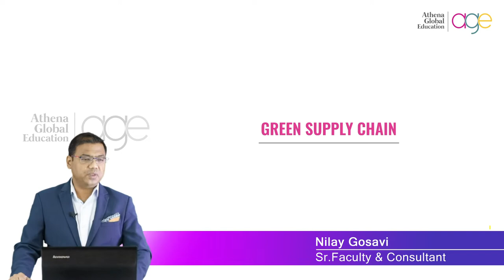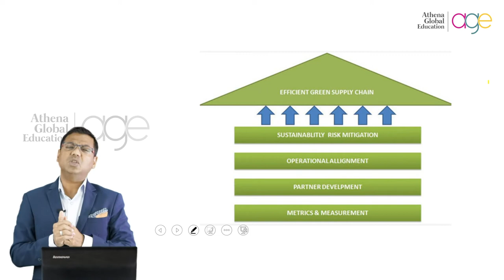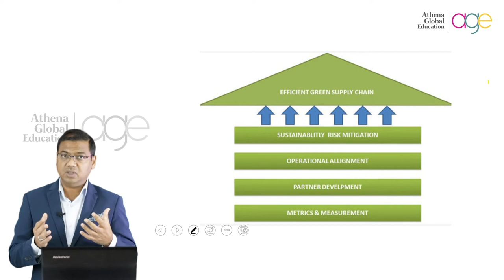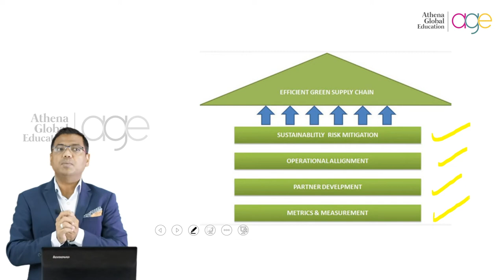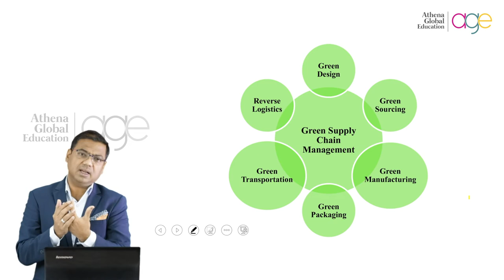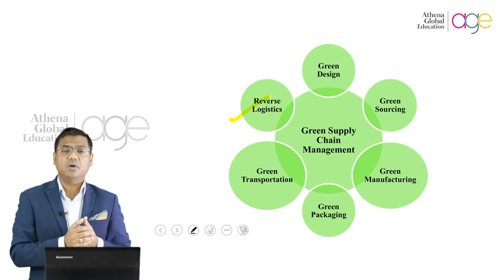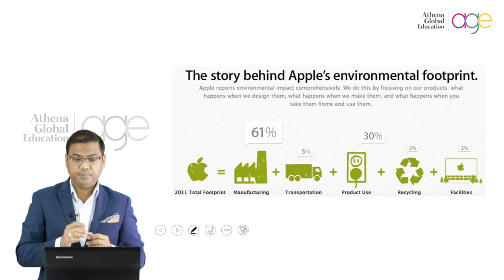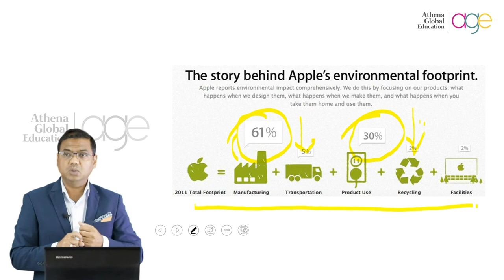Time for your business to ‘Go Green’ | Green Supply Chain | Mastering International SCM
Businesses have realised that there is no planet B. This is why they are making their production and supply processes eco-friendly. Green Supply chains can generate customer loyalty and brand differentiation while protecting the environment. This video lecture aims to teach you more about Eco-friendly supply chains so that you can do your part, too.